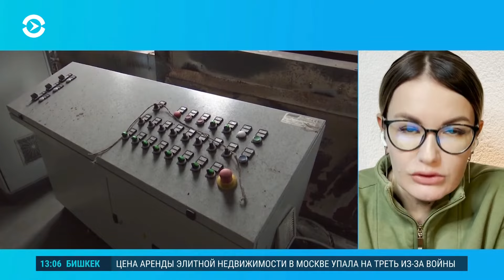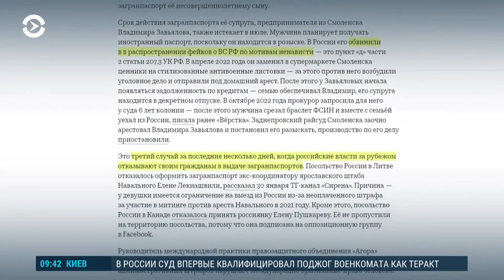Зеленский о проигрыше России. Киев получит новые ракеты от США (2023) Новости Украины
Украина впервые получит от США ракеты дальностью до 150 километров. Они будут включены в новый пакет военной помощи, о котором Вашингтон объявит до конца этой недели. Западные политики продолжают говорить о передаче Украине истребителей: уговаривать Вашингтон в США приехал бывший британский премьер Борис Джонсон. В Украине, тем временем, ждут нового масштабного российского наступления – возможно, уже в конце февраля. 24 февраля, как дату нового наступления, называет секретарь Совета национальной безопасности Алексей Данилов. Возможно ли новое наступление России всего через три недели? Ведущий программы: Алексей Александров.